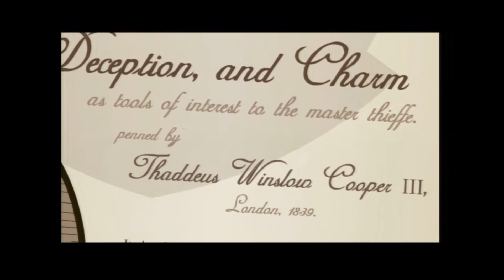SPEZIAL Sly 3 100% [Deutsch/German] - Platin + Bonus Videos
Sly Cooper #140

Wow, das ist also echt das Ende von Sly 3. Hier gibt es nochmal den ganzen extra Rest welches sich so im Spiel befindet. das heißt also ganz viele Videos im Video angucken. :D

Entwickler: Sucker Punch Productions
Publisher: Sony Computer Entertainment
Veröffentlichung: 2005 (PS2) / 2010 (PS3)